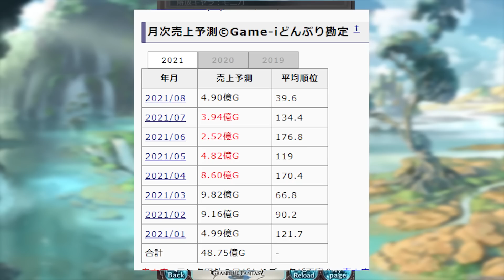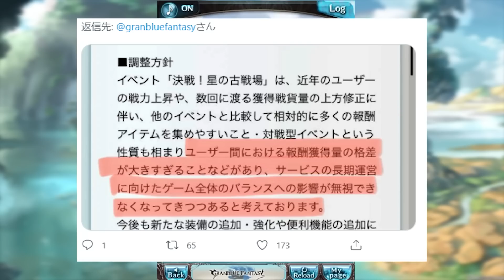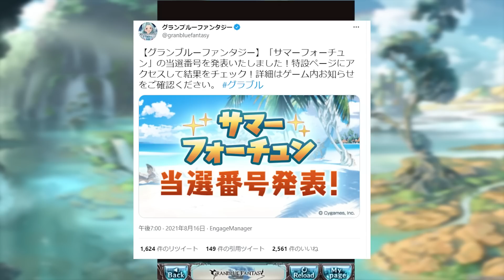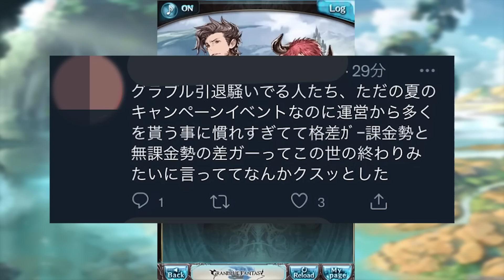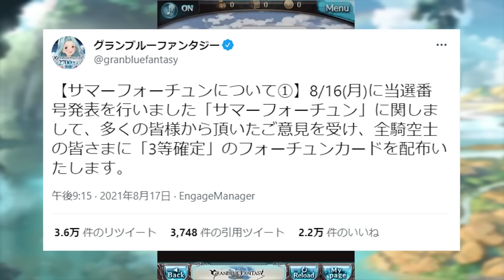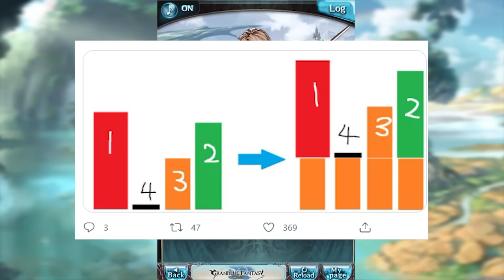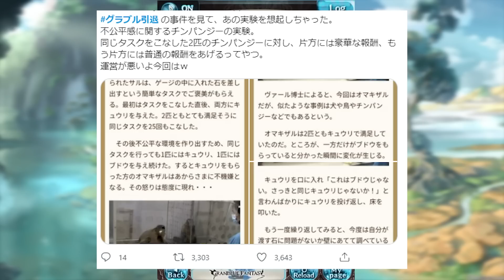「お前4等民な」大炎上してトレンド1位になった最新の事件をまとめてみた【グランブルーファンタジー】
僕も運営さんから3等のベリアルをもらいました！へへへ！
よくフォーチューンといってますが気にしないでください。
※神撃のバハムート、正しくはiOS版終了だったので訂正版を再アップしてます